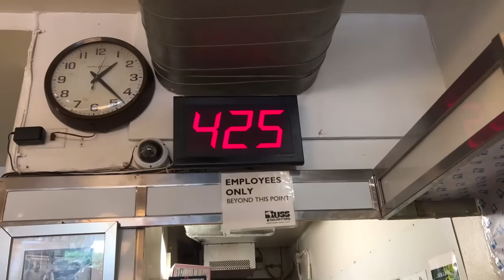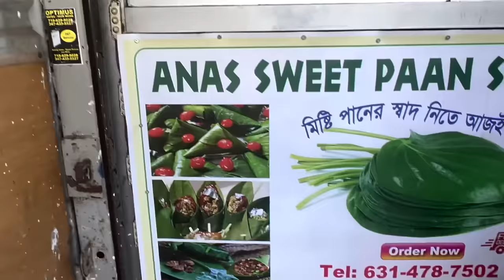CanBroke | FOODTOUR mit POST MALONE durch AMERIKA